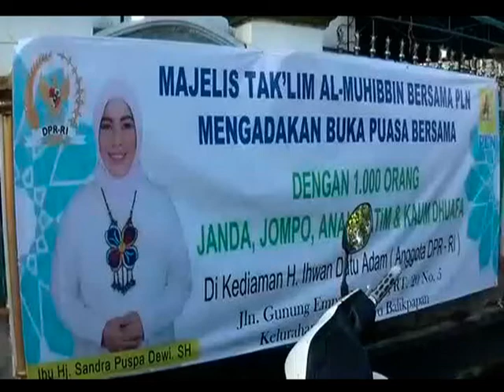DOA BERSAMA /// 1000 WARGA BALIKPAPAN GELAR DOA BERSAMA UNTUK BU ANI